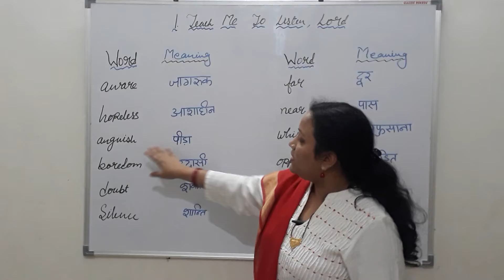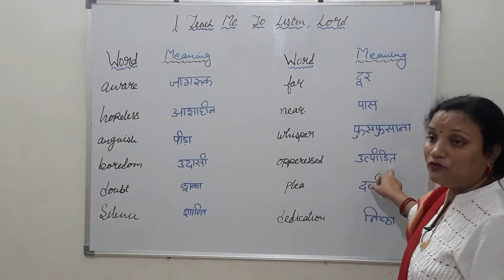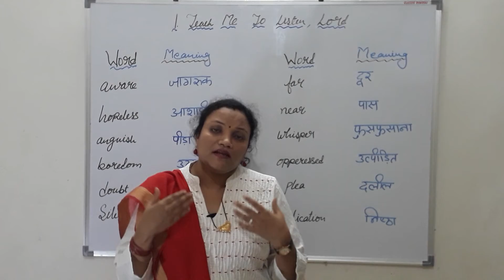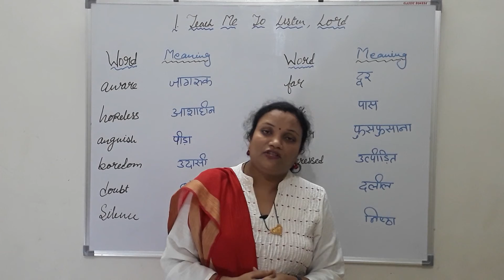Class 12 English Chapter 1 Teach Me To Listen Lord in Hindi | Teach Me To Listen Lord MP Board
Class 12 English Chapter 1 Teach Me To Listen Lord in Hindi | Teach Me To Listen Lord MP Board  Class 12 by Deepika Mam

Here in this video you will learn about Teach Me To Listen Lord Class 12 MP Board in Hindi.

Good Bye Party for Miss Pushpa TS Class Explanation in Hindi by Deepika Mam | Class 12 MP Board

Good Bye Party for Miss Pushpa TS Class 12 MP Board | Good Bye Party for Miss Pushpa TS in Hindi

Reason of Failure of First Freedom Struggle of 1857 | Revolt of 1857 in India Reason by Deepika Mam

Major Events of Revolt of 1857 | The First Freedom Struggle of 1857 | The War of Independence

Causes of Revolt of 1857 | Reasons of the First Freedom Struggle of 1857 | 1857 Kranti Ke Karan

Background of the First Freedom Struggle of 1857 in India in Hindi | The Revolt of 1857

The First Freedom Struggle of 1857 Introduction | Revolt of 1857 In India In Hindi | 1857 Ki Kranti

Importance of First Freedom Struggle of 1857 | Revolt of 1857 in Hindi | 1857 Ki Kranti Ka Mahatwa

Main Freedom Fighters of Revolt of 1857 | Freedom Fighters of The First Freedom Struggle of India